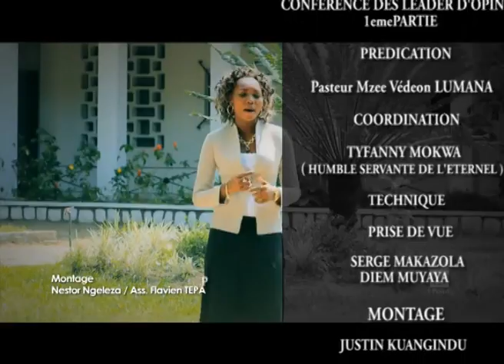Ou vas tu retourne vers ton maitre:Avec le Past christian shikudi de Nigeria